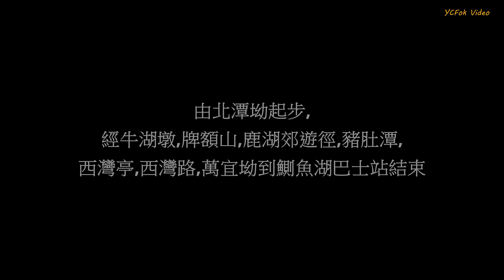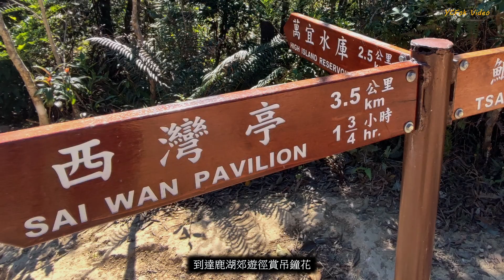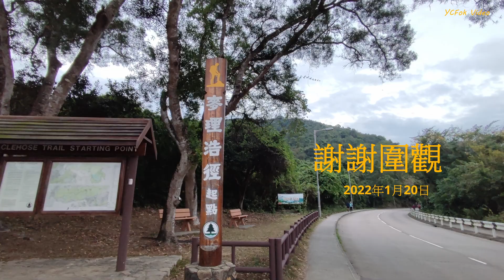2022 西貢東郊野公園賞花行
北潭坳,牛湖墩,牌額山山腰,鹿湖郊遊徑賞吊鐘, 豬肚潭, 萬宜水庫.

今次行這條路線, 主要是睇吊鐘花.